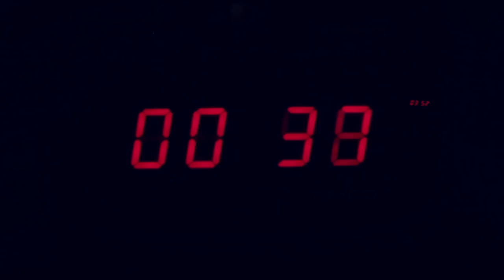eLectures - Avec vous tout le temps !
+8’500 livres numériques à emprunter à tout moment, gratuitement.

Romans en tous genres, nouvelles, récits, policiers, thrillers, science-fiction, essais, actualités, histoire, biographies, etc. sur une plage à l'autre bout du monde ou en déplacement proche de chez vous.

Vous êtes lecteur de la BCUL, connectez-vous avec votre numéro de carte de lecteur (identifiant) et votre mot de passe BCUL